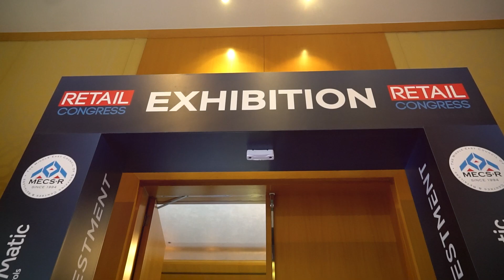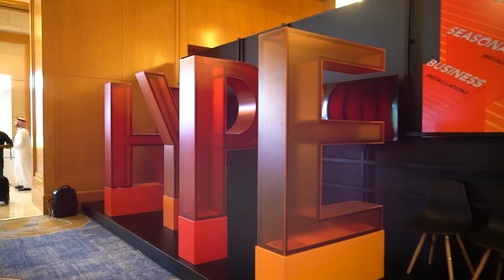Retail Congress Promo